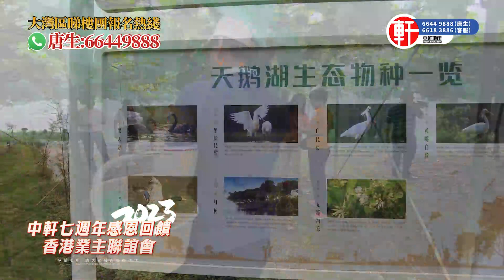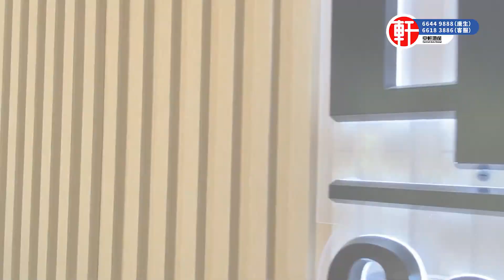肇慶 龍光玖譽城 收樓啦 ！蘇師傅全程收樓驗樓一條龍服務業主無憂 為業主查漏補缺 解答疑問 細緻入微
影片目錄:
00:00 - 影片前瞻
02:49 - 正片

電話: 26333213

香港葵芳門市：新都會廣場辦公大樓二座3904室(新鴻基物業 ）
電話: 36194870

服務熱線：
香港🇭🇰：66449888
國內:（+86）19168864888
澳門🇲🇴：（+853）68864888